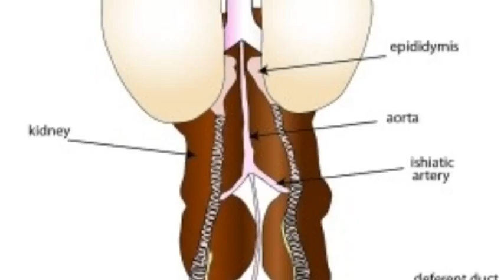Mammals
Belial, Manuel, Ciara